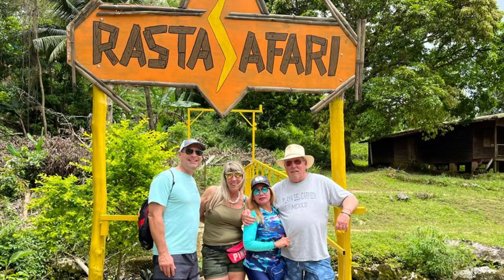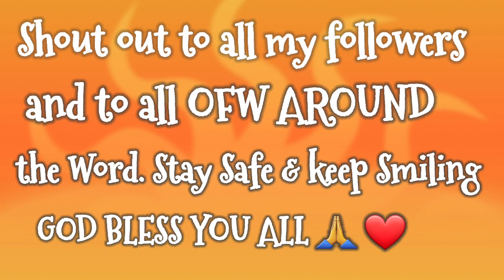JAMAICA ATV RIDE Great time in Roaring river, buggy tour and still pure nature. Nice little Village.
Jamaica land we love. This is really a nice little Village, We really enjoyed it